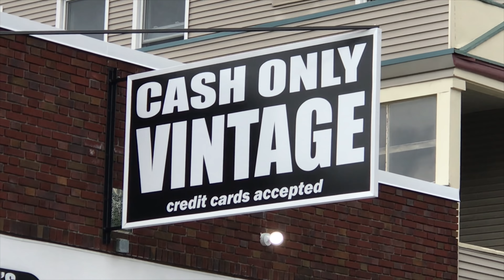Another awesome day at DDK!!!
Family fun out in the sun at DarkDynastyK9s